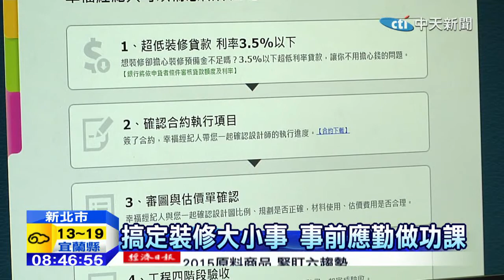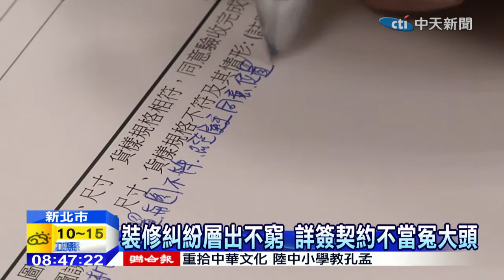20150110中天新聞 避免室內裝修糾紛 「幸福經紀人」來把關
歲末年終，想要讓居家煥然一新，有些人會選擇將家裡重新裝修，不過就怕遇到裝修糾紛，其實內政部在去年6月，有公布室內裝修設計和工程契約書範本，民眾可以自行參閱，除此之外，現在網路上也有相關平台，提供服務幫民眾把關，避免花錢當冤大頭。